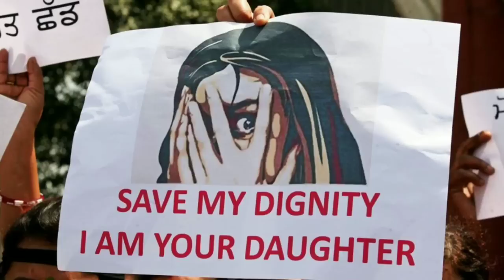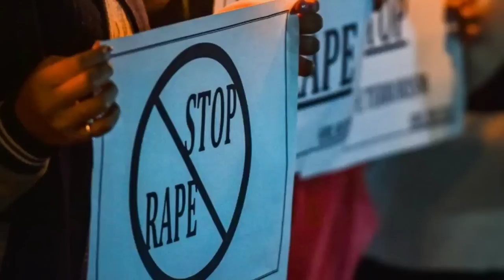Disha Bill passed by AP Cabinet, hang in 21 days दिशा कानून पास, 7 दिन में जांच, 21 दिन में फांसी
Disha Bill passed by AP Cabinet, hang in 21 days आंध्र प्रदेश की कैबिनेट ने बुधवार को आंध्र प्रदेश दिशा बिल, 2019 को स्वीकृति दे दी है। अब महिलाओं के खिलाफ दुष्कर्म और सामूहिक दुष्कर्म के मामलों का निपटारा 21 दिन में करने और दोषियों के लिए सजा-ए-मौत को अनिवार्य बनाता है। इस विधेयक को विधानसभा के मौजूदा सत्र में पेश किया जाएगा।

Disha Bill to death penalty to rapists within 21 days,
What is Disha Bill,
Andhra Pradesh,
AP Cabinet clears Disha Act,
Andhra Pradesh Disha Act,
Disha Bill for speedy trial in Andhra Pradesh,
Disha Bill for rapists,